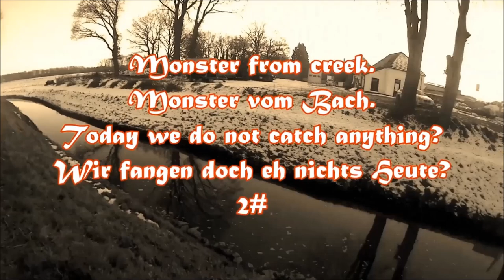Monster from creek. Monster vom Bach. 21.01.2017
Fun crazy fishing guide new video 2017 winter.
Spaß Verrückter Angel Lehrer erstes Video 2017 Winter.
2#

Monster from creek.
Monster vom Bach.

Today we do not catch anything? Wir fangen doch eh nichts Heute?  2#

Thanks for the watching my new fishing video 2017 and have a nice week.
Best regards from the germany-dutch border.

Vielen Dank für das anschauen des Neuen Videos und Allen ein schöne Woche. ...Fortsetzung folgt.
Mit freundlichen Grüßen von der Deutsch-Niederländischen Grenze.
Stefan Probst..

Qualitätsassistent & Qualitätsfachkraft
Metallbildner
Qualität-Kunstköderbau & Angelbedarf Handmade in Germany
Import/ Export
Groß-Einzelhandel mit Angelbedarf
Angelguide / Angellehrer
Inhaber Water Reptiles